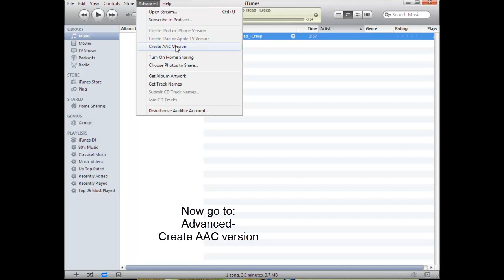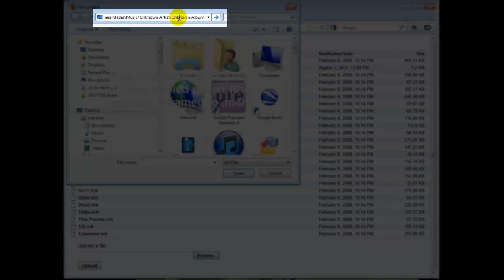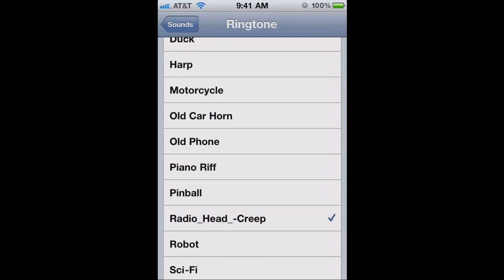How to make a ringtone for your iPhone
How to make a ringtone for your iPhone. You will need iFile installed on your iphone or some other way to get your ringtone to /Library/Ringtones on your phone.